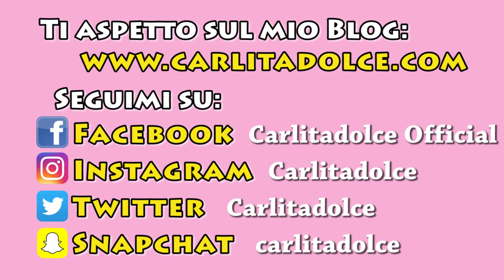TRISTE E PREOCCUPATA PER LUI !!! - VLOG Mercoledì 26 Ottobre 2016 | Carlitadolce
❤ IMPORTANTE !!! --- APRI E LEGGI QUI SOTTO ⬇ ⬇ ⬇ ⬇ ⬇

____ NUOVO EVENTO ! ____

Vi aspetto tutti a Roma!!!

Sabato 12 Novembre ore 16:00
Centro Commerciale Euroma2
Via Cristoforo Colombo angolo via Oceano Pacifico
Negozio APIARIUM (Primo piano)
Ingresso Gratuito

Ciao ragazze ^_^
Ecco un nuovo video vlog, in cui vi mostriamo una giornata intera con noi, dalla mattina alla sera, speriamo di tenervi compagnia e farvi sorridere! LASCIATE UN POLLICE IN SU al Video se vi piace vedere la nostra vita quotidiana, fatta di amore, emozioni, e cose semplici.. ^_^ tanti baci da Carlita, Max e Pupy♡

►Carlitadolce

►Carlitadolce

❤ MUSICAL.LY : Carlitadolce